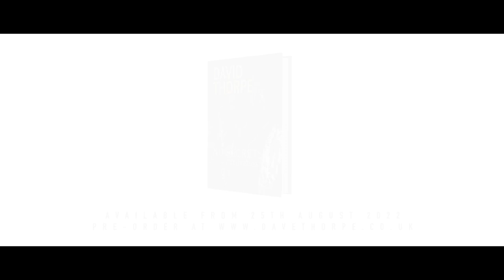Dave Thorpe - No Regrets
A short video of the legendary moments that are all inside Dave Thorpes new book. Details many of us have never known from a career that stands out amongst the greatest of all time.